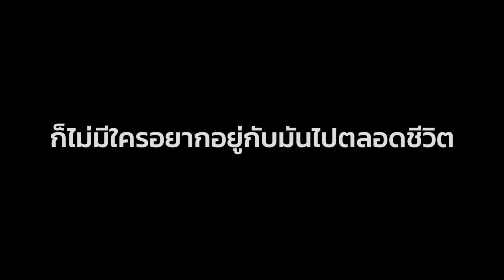ช่วยน้องให้มองเห็น รวมศิลปินดาราผู้ประกาศร่วมประชาสัมพันธ์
อาจไม่ใช่ทารกทุกคนที่จะมีโอกาสได้มองหน้า สบตากับพ่อแม่อันเป็นที่รัก เพราะเด็กบางคนเกิดมาพร้อมกับโรคจอตาผิดปกติ

🩷โรคความผิดปกติของจอตา ในทารกคลอดก่อนกำหนด เป็นสาเหตุอันดับหนึ่ง ของการตาบอดในเด็กไทย  อยากชวนทุกคนมาช่วยกันเพิ่มโอกาสการรักษาผู้ป่วยเด็กที่เป็นโรคความผิดปกติของจอตา หรือ ROP เพื่อลดอัตราเด็กตาบอดและสายตาพิการในเด็กไปด้วยกัน
♥️ ร่วมสร้างปาฏิหาริย์ เป็นแสงสว่างส่องนำทาง ให้น้องมองเห็น กับโครงการ
•♥️บัญชีมูลนิธิโรงพยาบาลเด็ก ธนาคารทหารไทยธนชาต TTB เลขบัญชี 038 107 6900
•👉หรือบริจาคง่ายๆทางเว็บไซต์ที่
(Edonationลดหย่อนภาษี 2 เท่า)   Line@Givetochild